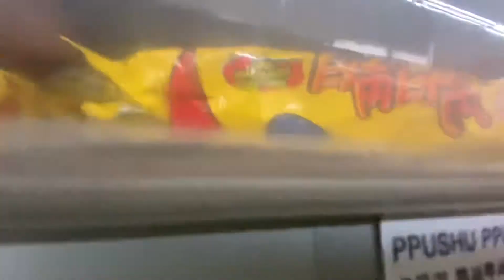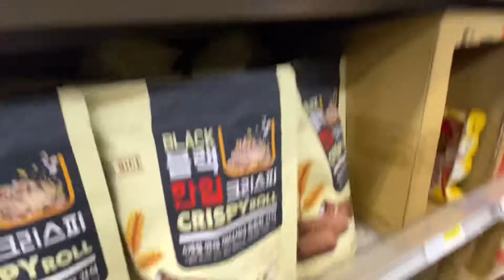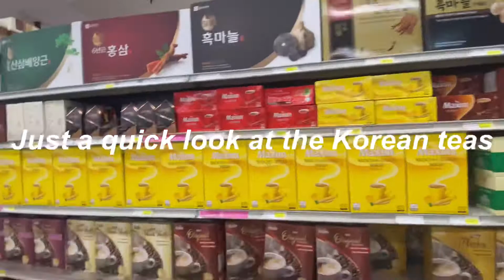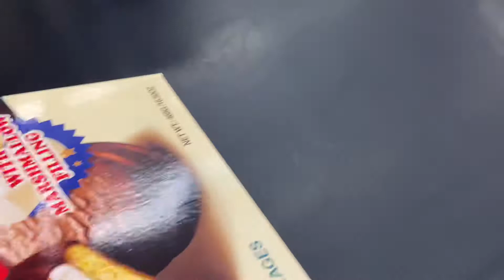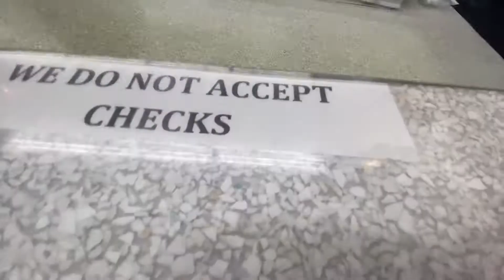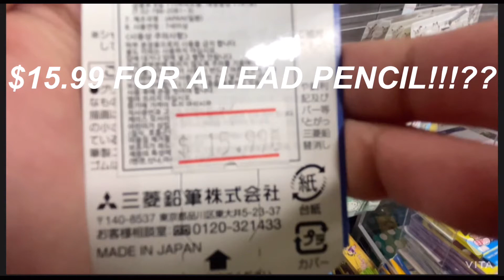HK Market Korean Supermarket 🇰🇷 Walkthrough Shopping 4K Koreatown LA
Today I walked through Koreatown’s HK market located on Western Ave. Enjoy this 4K video walkthrough recorded on my GoPro Hero 7